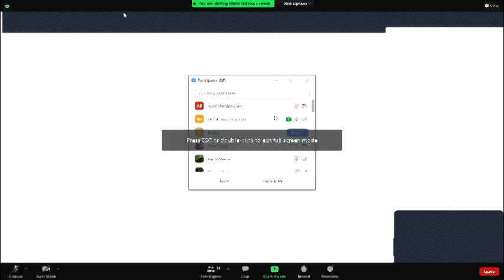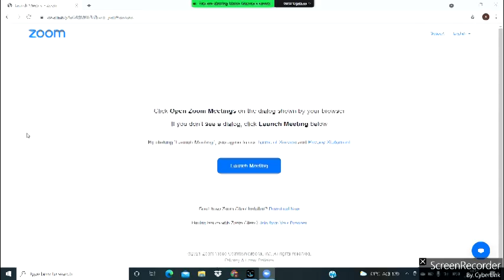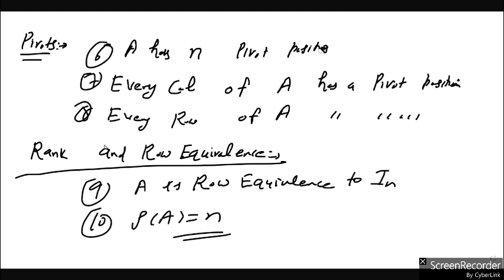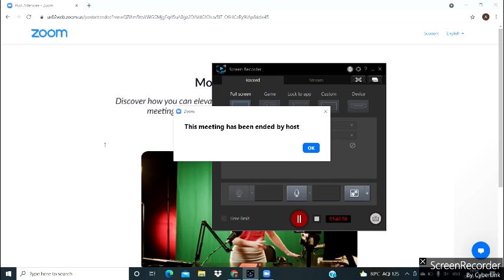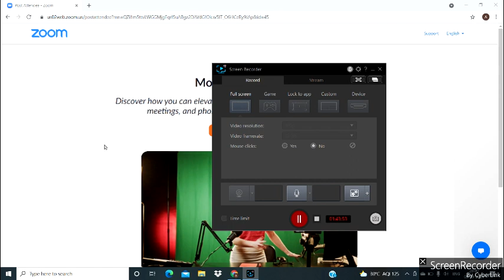linear algebra lecture-72